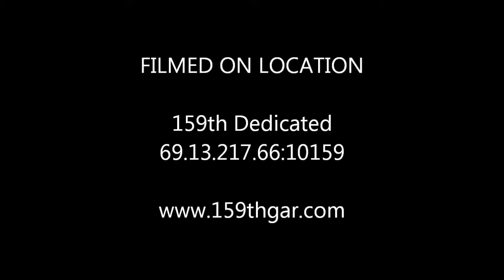DCS: Black Shark Manual Startup (Quick & Easy Version)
DCS: Black Shark Manual Startup with easy to follow instructions.